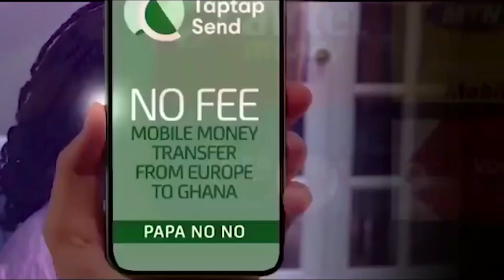Some Ghanaians in Ukraine has refused to go back to Ghana,, what would you do if you were part?